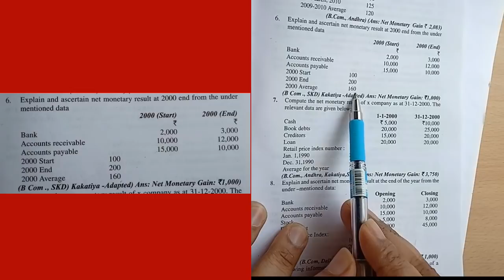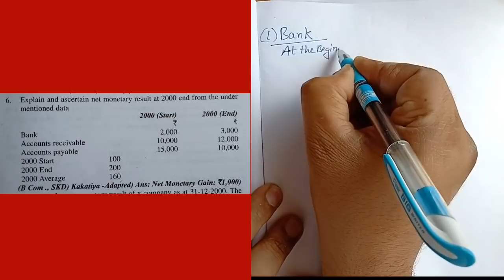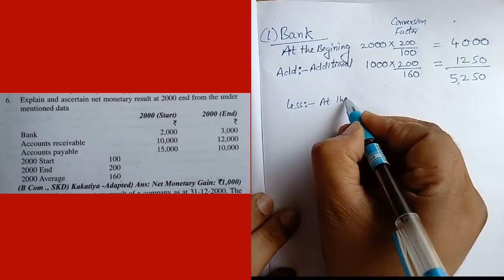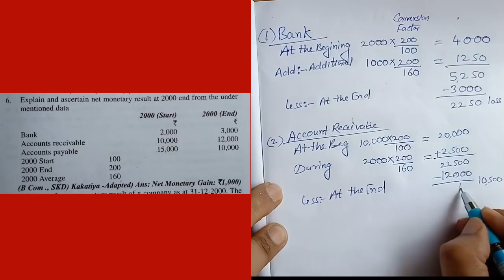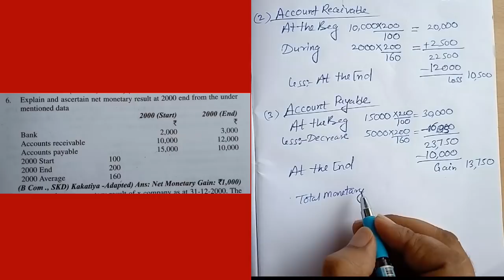Price level Changes CPP-2